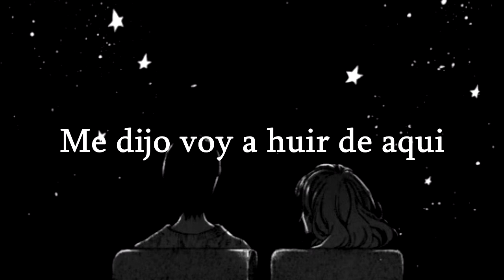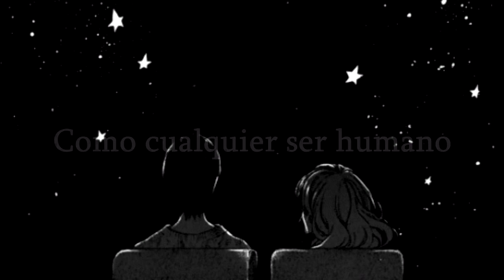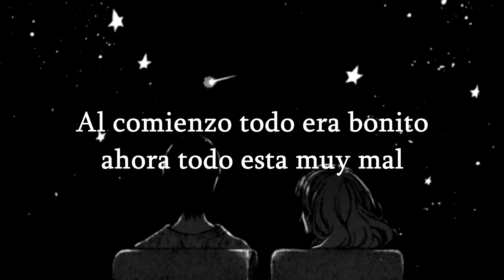Daliana - kuko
INSTRUMENTAL: G.MUSIC
Se viene el vídeo oficial